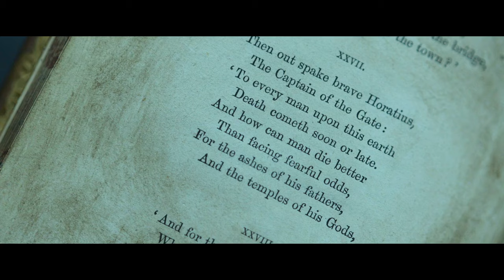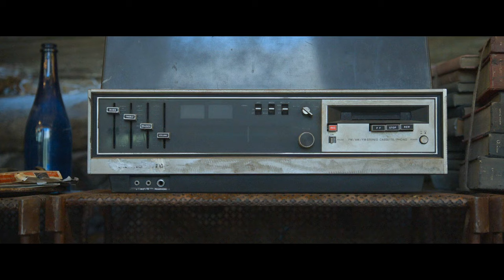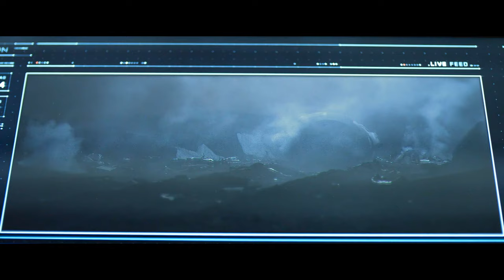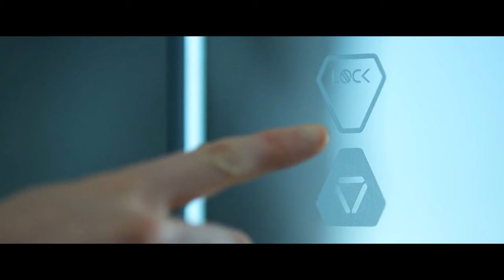Last Man On EARTH Has No Idea He Is Working For The Entity That Destroyed Earth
Jack, a drone repairman stationed on Earth that has been ravaged by war with extraterrestrials, starts questioning his identity after rescuing the woman who keeps appearing in his pre-war dreams.

Movie: Oblivion 2013